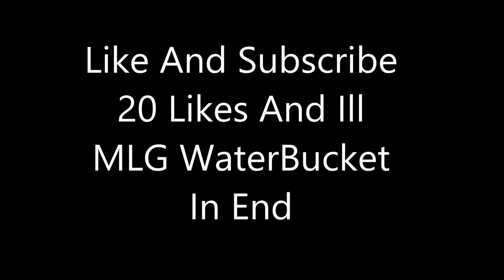Pulse Episode #4 You Can Wear My Sweatshirt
Gf Btw
Staff Series Soon?!?!??!??!